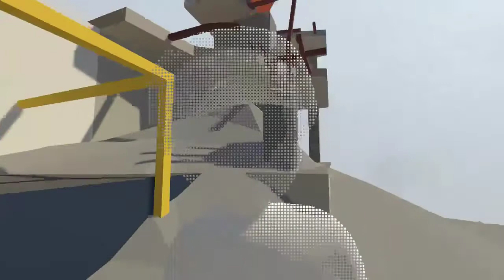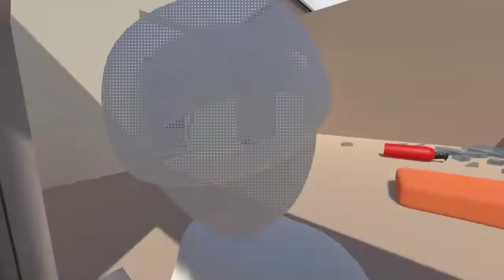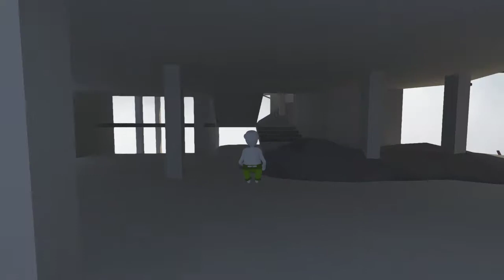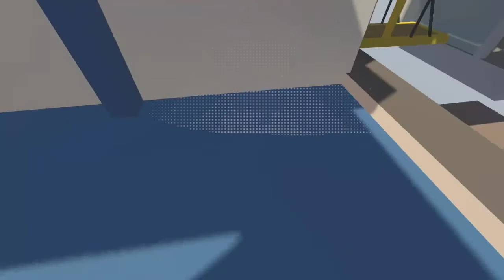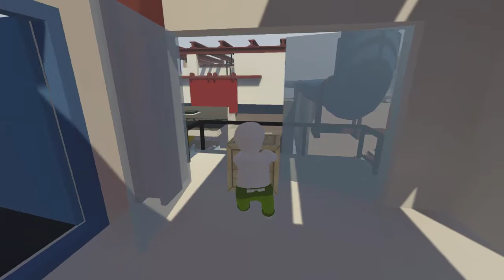Gaming Antics: Human Fall Flat - #2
Jeremy Daniels continues to explore the physics bound world of "Drunk Person Simulator". Tarzan impressions are bound to occur.